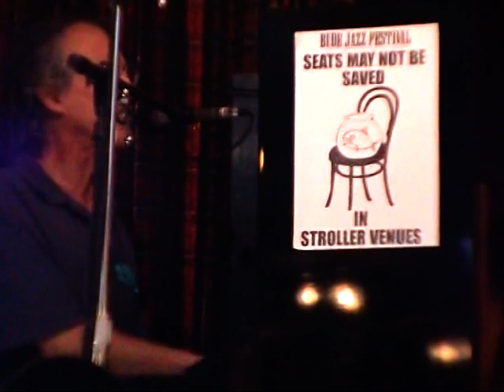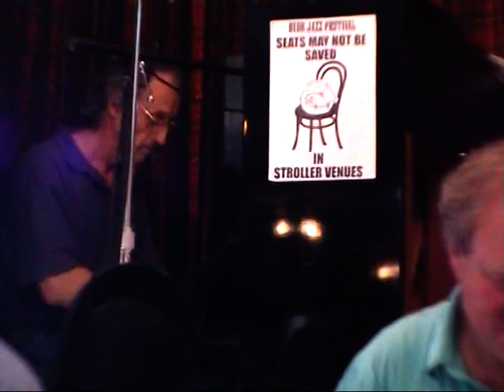7 Spencer's Nighthawks (Part 2) at Bude 2001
Spencer’s Nighthawks (previously named the Washboard Kings) – While specializing in the jazz and hot dance music of the 1920s the band can rightly claim to cover a whole spectrum from ragtime to swing. This superb 8 piece band features two magnificent reeds players Brian Hills and Mac White, formerly with the Temperance Seven and Pasadena Roof Orchestra. Joining them are Bristol based Henry Davis (piano, cornet and vocals), Mike Parle (banjo and guitar), Tim Phillips (percussion, Chris Hunt (trombone), and Duncan Smith on tuba. Making it all happen on cornet and voice is Carl Spencer, one of Britain’s hottest players.